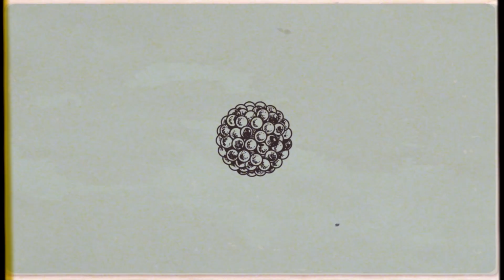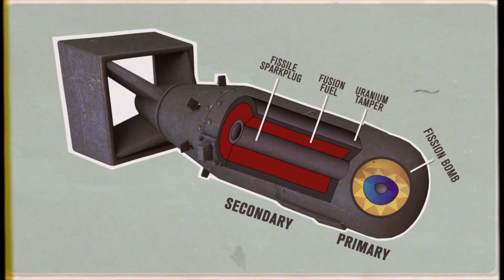How Physics Could Bring About Doomsday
…or how I learned to study physics and start fearing the bomb
↓↓↓ More info and sources below ↓↓↓

Nuclear weapons represent the darker side of E=mc^2. Science has given us the ability to understand what will happen if these weapons are ever used again… and what will happen if they are *never* used again.

Atomic test footage from the archives of the Department of Energy, the United States Air Force, the United States Army, and the Nevada Nuclear Testing Archive:

Turco, R. P., Toon, O. B., Ackerman, T. P., Pollack, J. B., & Sagan, C. (1983). Nuclear winter: global consequences of multiple nuclear explosions. Science, 222.

Director: Joe Nicolosi
Writer: Sarah Keartes
Editor/animator: Andrew Orsak
Producer: Stephanie Noone and Amanda Fox